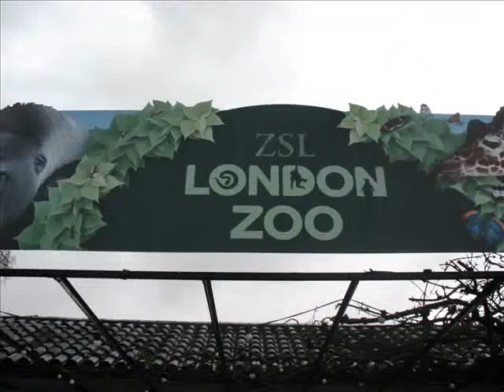london zoo # 17 the rats